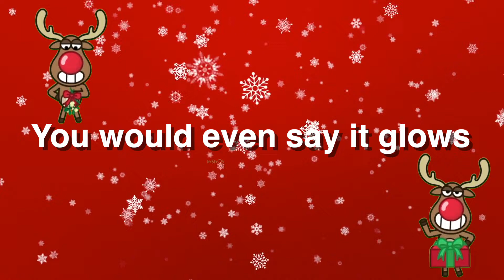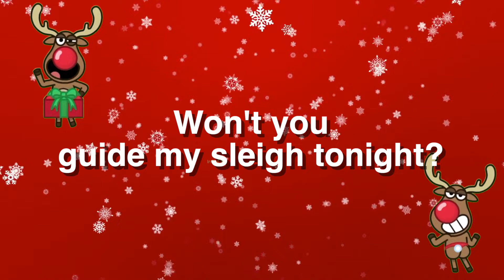Rudolph the Red Nose Reindeer With Lyrics REMIX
Rudolph the Red Nose Reindeer
You know Dasher and Dancer and Prancer and Vixen
Comet and Cupid and Donner and Blitzen
But do you recall
The most famous reindeer of all?
Then how the reindeer loved him